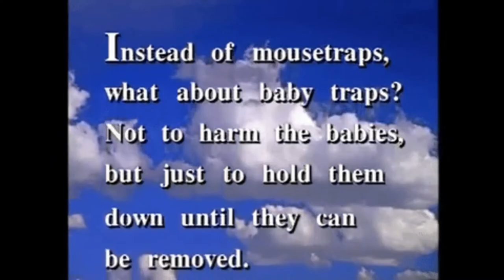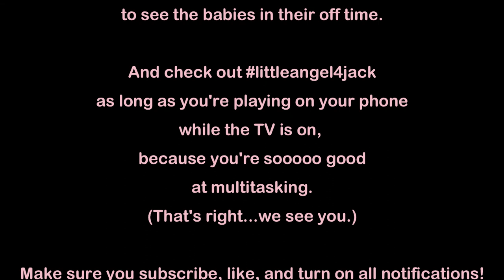Loom Knitting Puckerbutt the Unicorn with Melvin the Kitten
It did not go well...